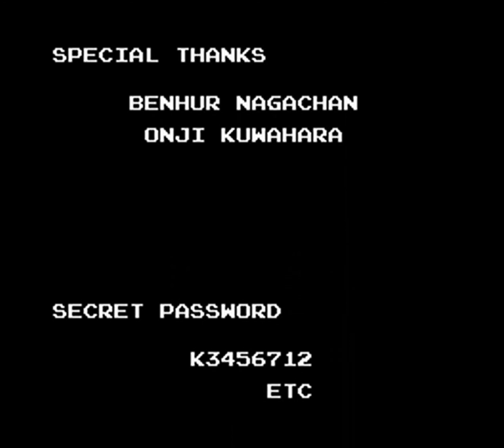炸彈人 2 Bomberman 2 U 金手指版本